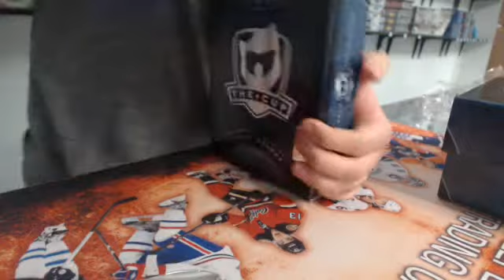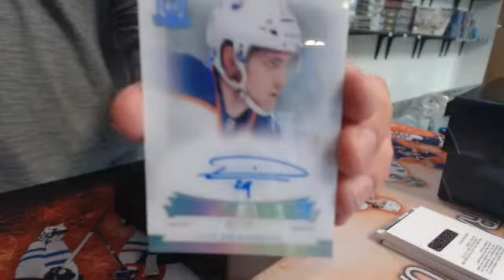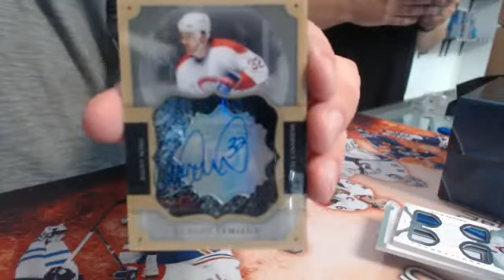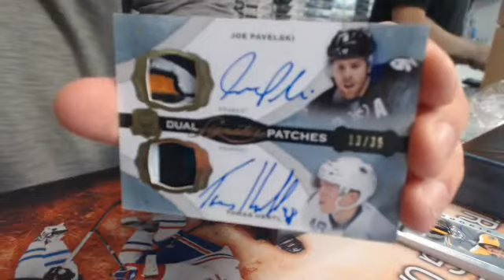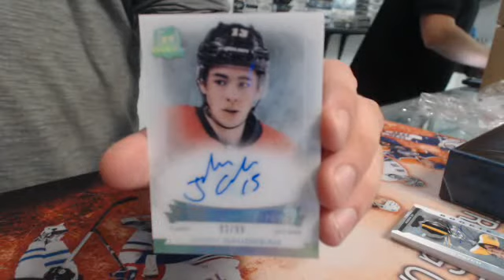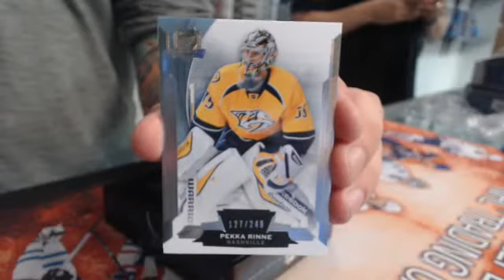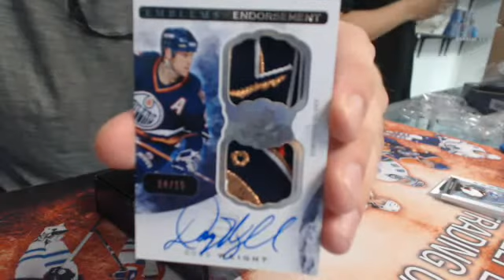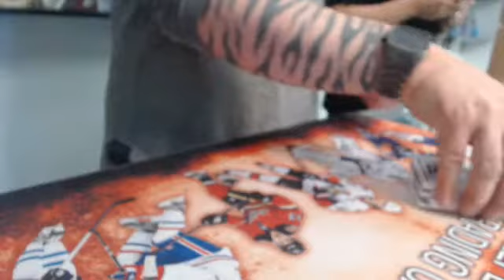450 Sports #420 - 2014/15 The Cup hockey half case break (3 boxes)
450 Sports #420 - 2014/15 The Cup hockey half case break (3 boxes)